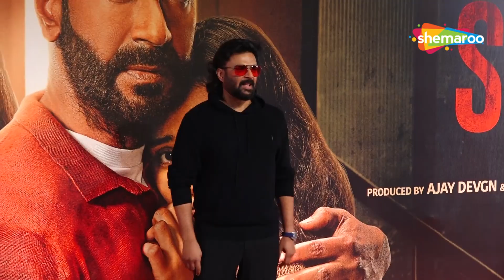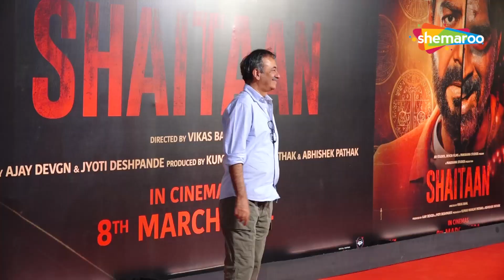Ajay Devgn,Yug Devgan, R. Madhvan & Others At Red Carpet Of The Special Screening Of Shaitaan